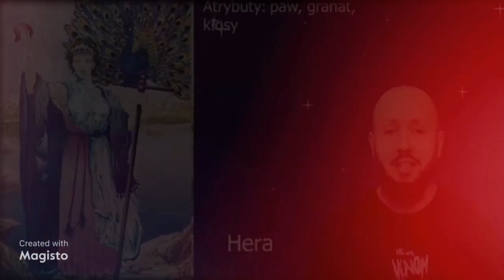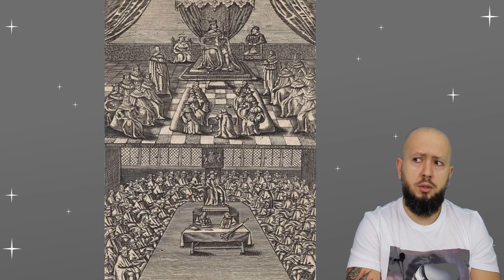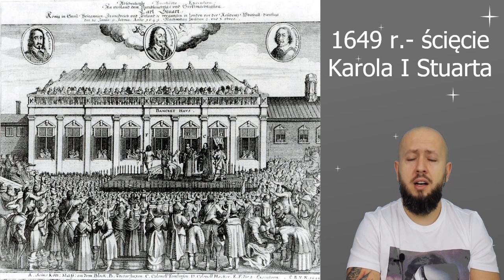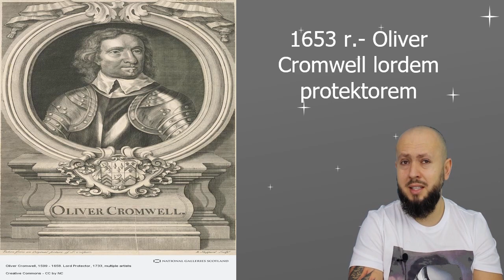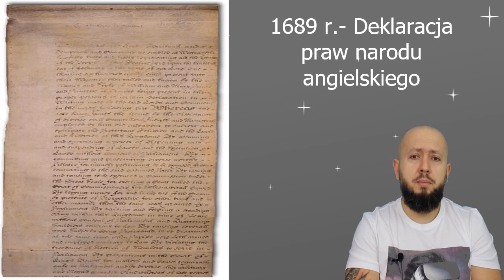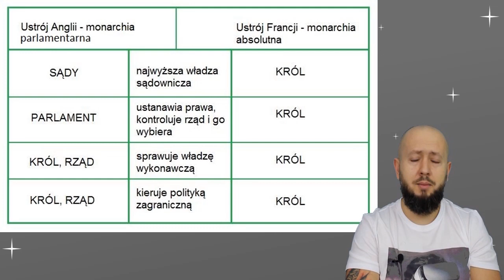Klasa 6- Monarchia parlamentarna w Anglii. Absolutyzm czy dyktatura?